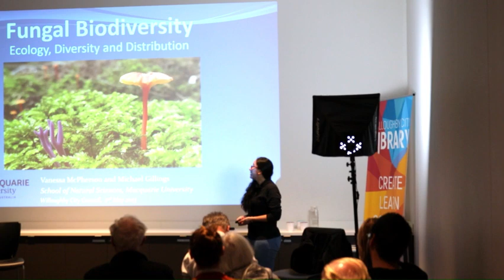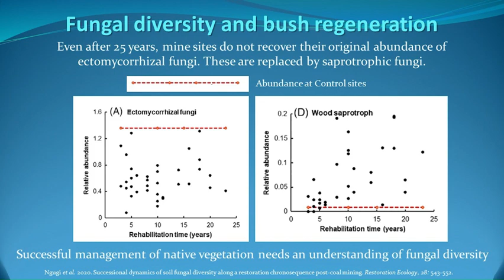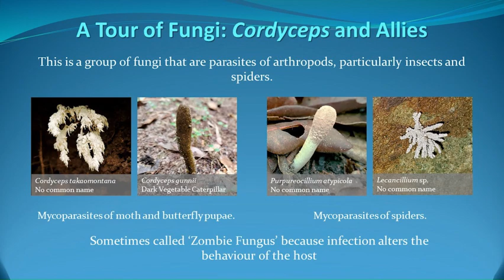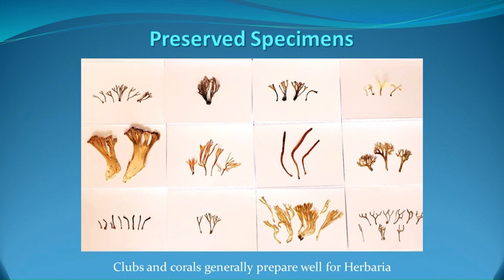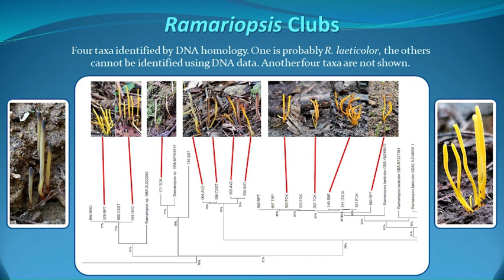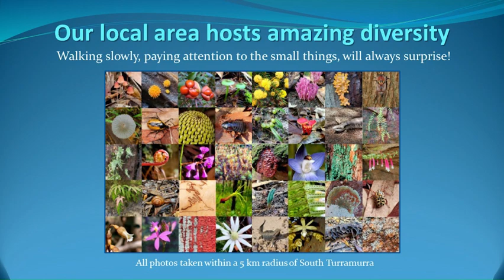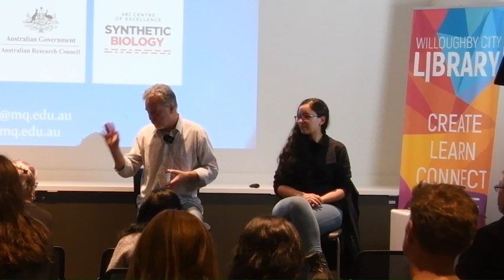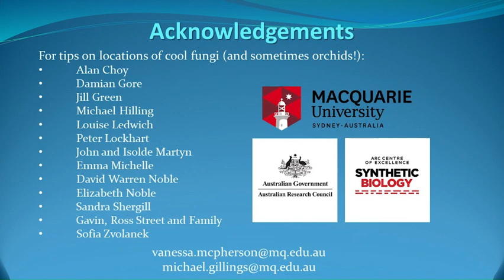Fungal Biodiversity- Ecology, Diversity and Distribution Vanessa McPherson and Michael Gillings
Fungal Biodiversity- Ecology, Diversity and Distribution

In this video, Professor Michael Gillings and Vanessa McPherson from Maquarie University, NSW, Australia talk about their various research projects in the Northern Sydney area that explore fungi, their ecological roles and their diversity in the environment. They are keen for people in the area to get in touch to talk about fungi and provide locations of club or coral fungi for their research.
Fungal biodiversity
Fungal ecology
Bush regeneration
Fungal regeneration, diversity restoration
Threatened species
Mycorrhizal fungi
Wax Caps
Coral Fungi
Club Fungi
Fungi Australia, NSW, Sydney, Lane Cove River
Professor Michael Gillings
Fungi Macquarie university